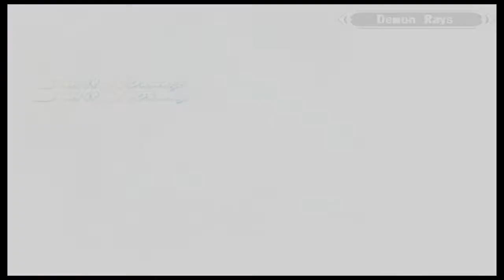bluestarjb - Shadow Hearts Covenant Battles 4*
Battles through Underground Petrograd, Idar Flame and second time Apoina Tower.
With Treasure, Pick up`s.